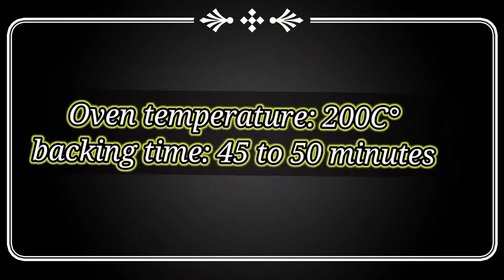Baklava Recipe / Arbic Turkish baklava recipe / Cook with Saeed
in this video we can make Baklava in Bakery if u want you can make this recipe at home.

ingredients;

flour
oil
salt
corn flour
almond
sugar
dasi gee
sugar seryp

oven temperature 200°C
backing time 45 to 50 minutes

Gmail;